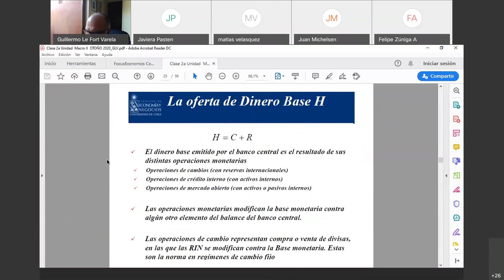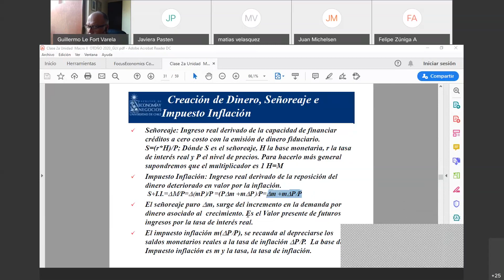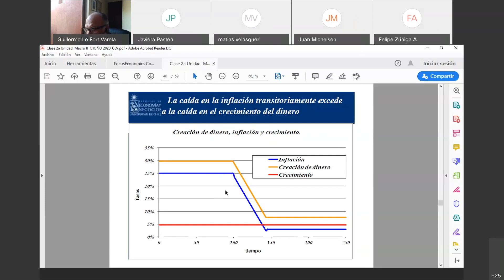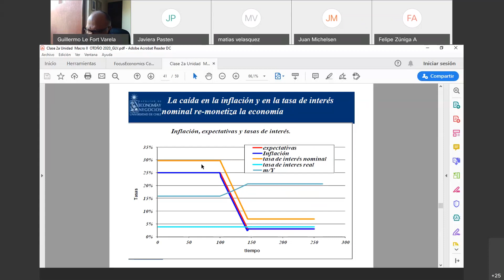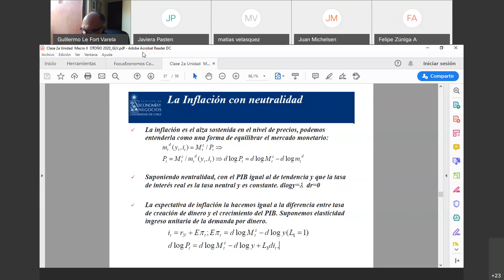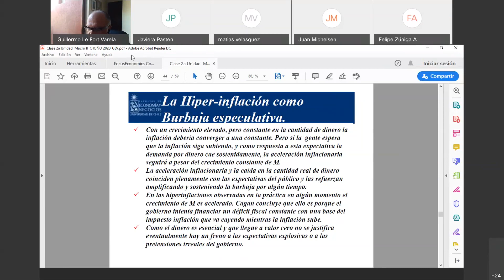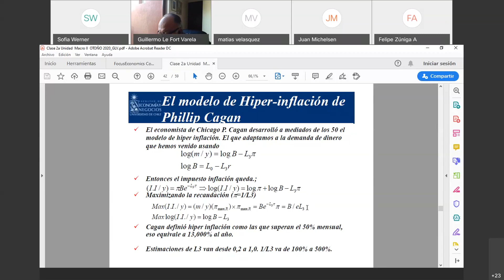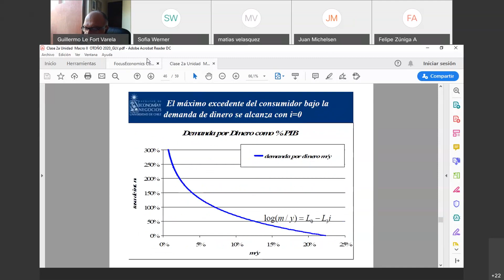Clase Profesor Guillermo Le Fort - La hiperinflación. Los sistemas cambiarios